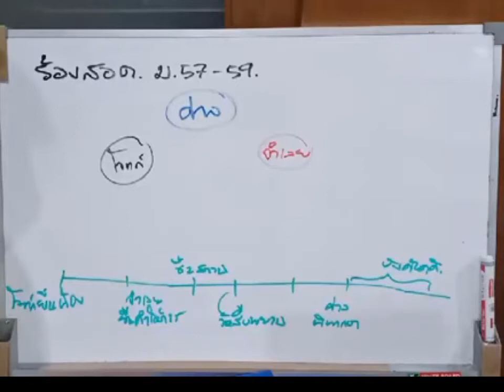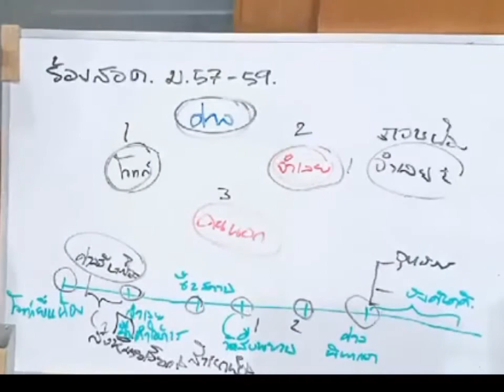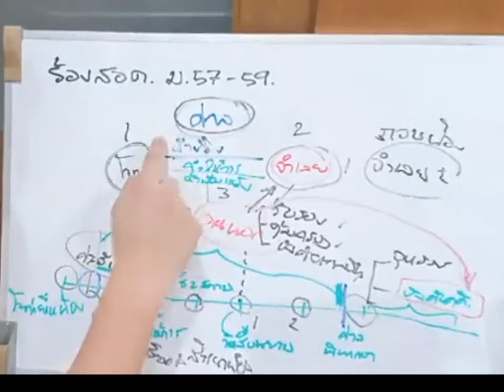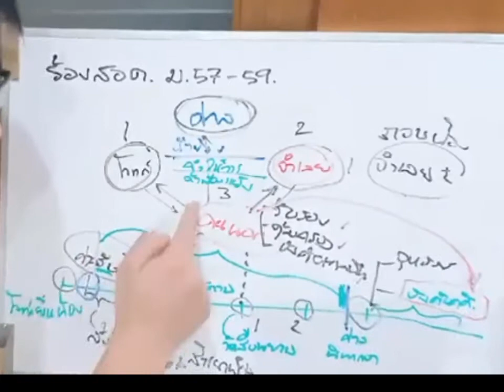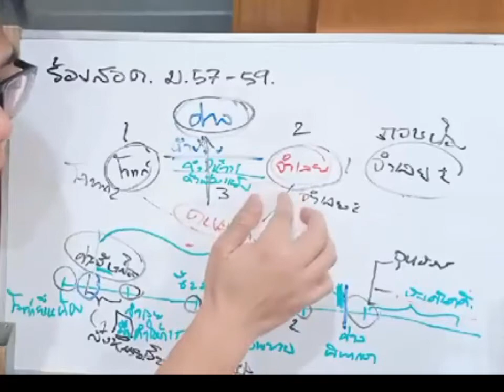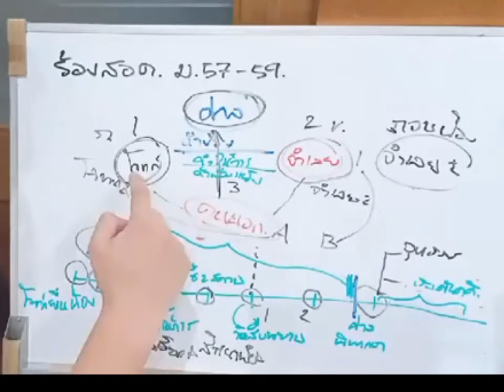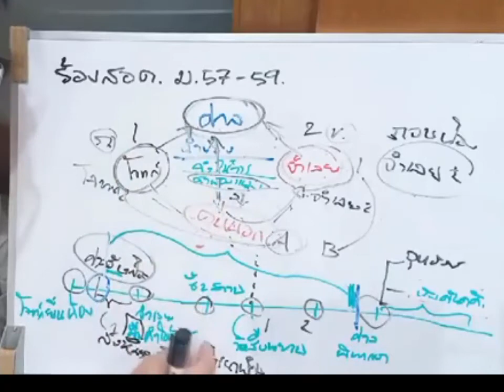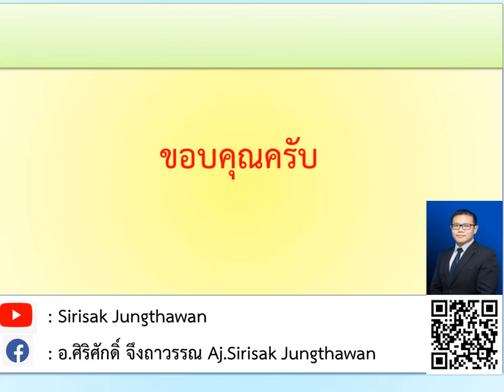วิแพ่ง EP 7-3 ผู้ร้องสอด ปวิพ.ม.57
ผู้ร้องสอด ปวิพ.ม.57